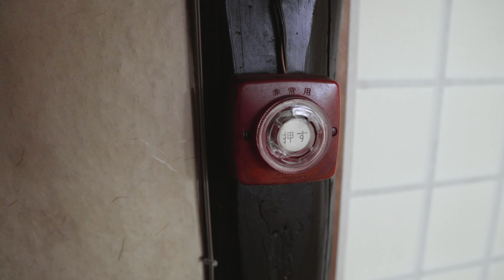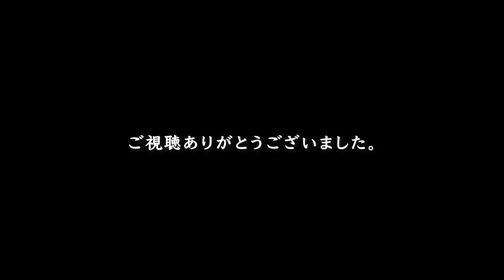#2【京町家に住む】一人暮らしの部屋紹介 家賃や間取りなど/ Living in a Kyo-Machiya. Single life room tour. Rent, floor plan.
京町家に引っ越して約一ヶ月ほど経ちました。
だいぶ片付いてきたので今回は部屋紹介をしたいと思います。
動画の最後の方に家賃なども載せています。

It has been one month since I have moved into this Kyo-Machiya.
I have cleaned the organization has come along nicely so I would like to show the rooms.
I listed the information like the rent at the end of the video.

【目次/Contents】

00:00 はじめに
01:46 間取り図
02:07 玄関土間
02:59 台所
05:09 板間（仕事部屋）
06:42 和室1（寝室）
07:30 和室2 （居間）
10:08 坪庭
10:43 家賃など

SONY α6600

【音楽/BGM】

- Flicker / Briar Edwards